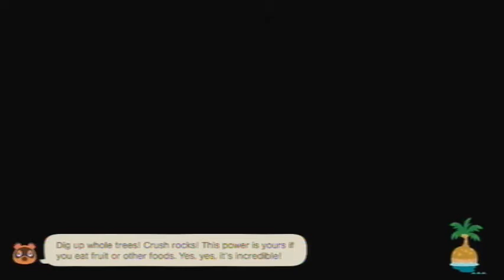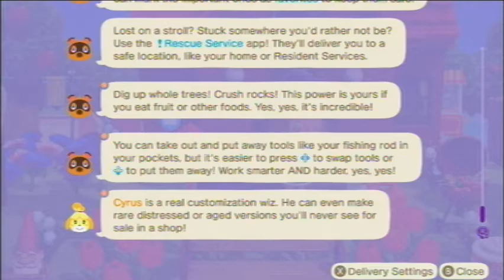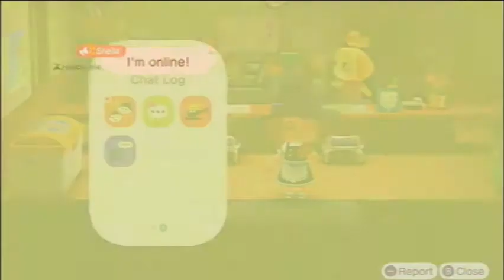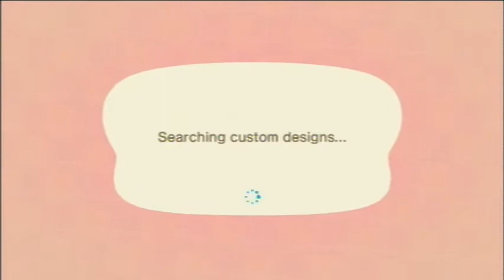Animal Crossing: New Horizons [Day 934]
Played on: October 9th, 2022 (UTC-4:00)

Current Neighbors
Felicity
Gabi
Kiki
Chrissy
Cherry
Purrl
Francine
Alice
Plucky
Mint